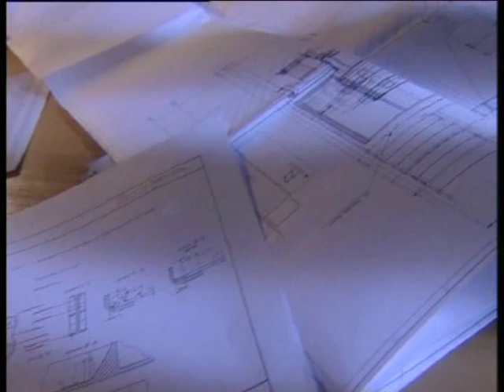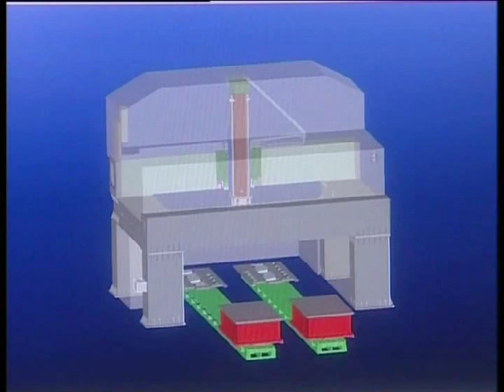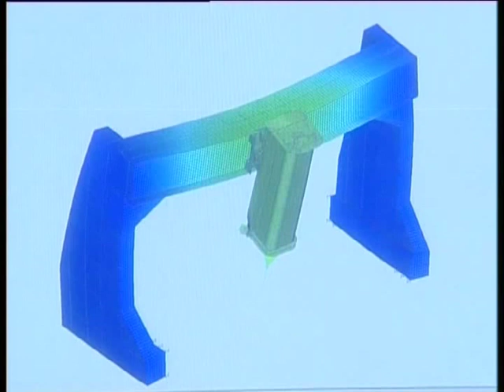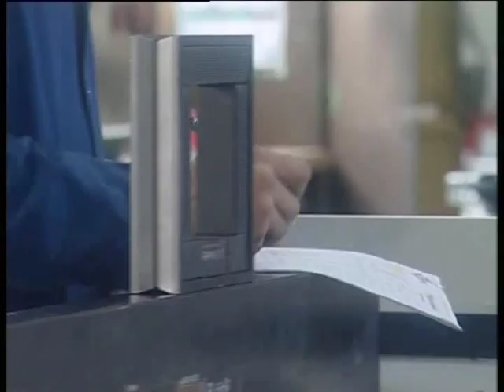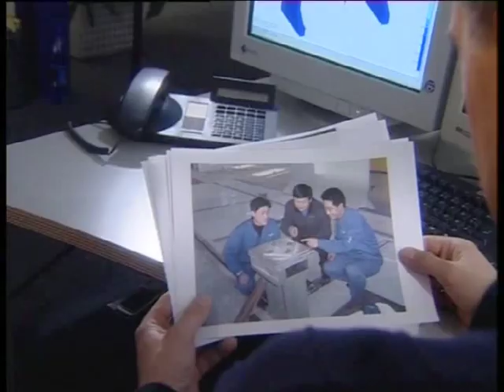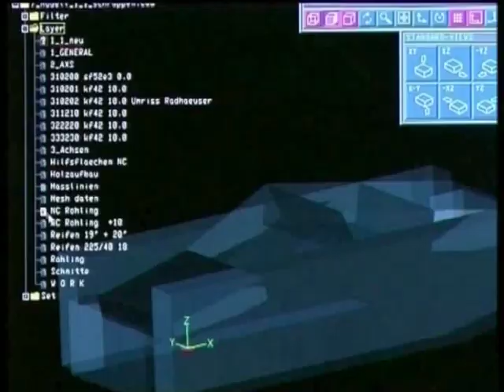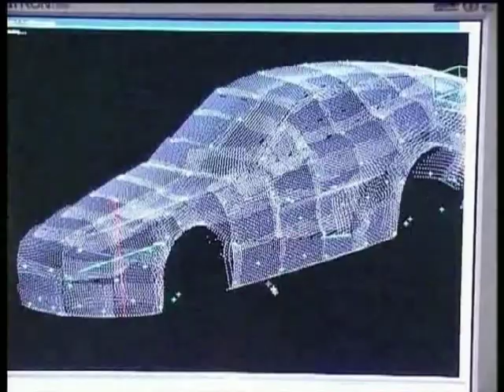FOOKE GmbH - Imagefilm